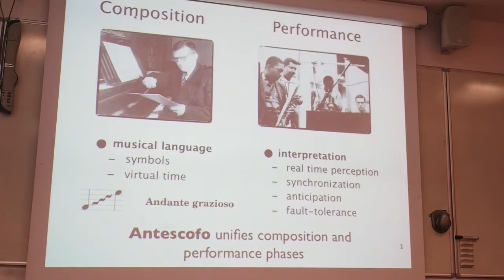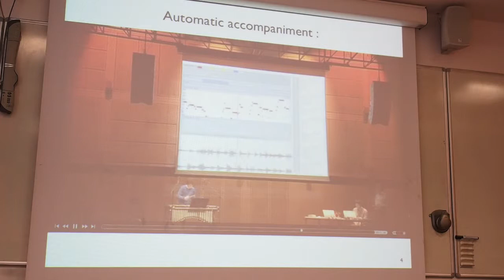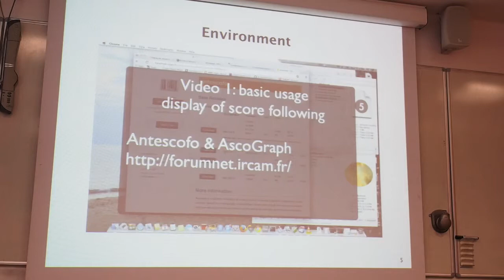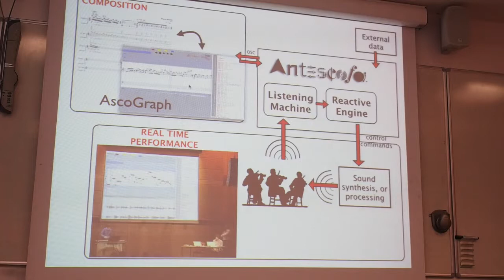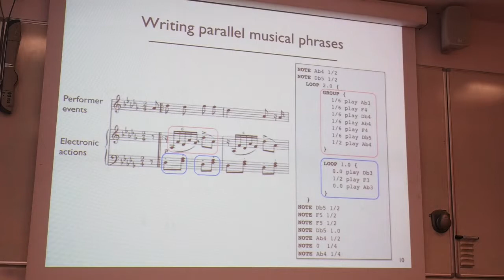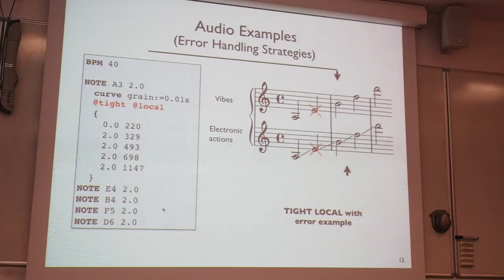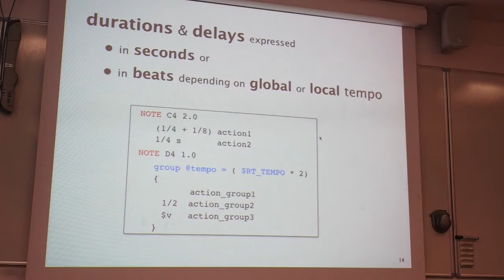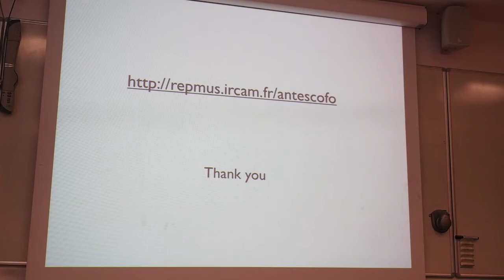Seminar on Music Notation & Computation #2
Sequencing and score following for interactive music.
Thomas Coffy, Arshia Cont, Jean-Louis Giavitto